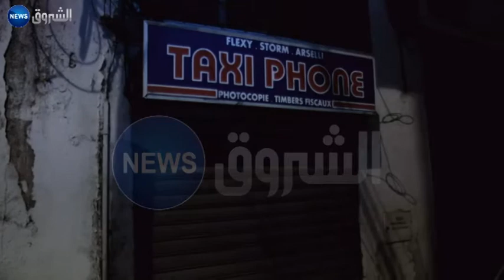البورتابل ينهي عصر الطاكسي فون والهاتف العمومي خارج الخدمة